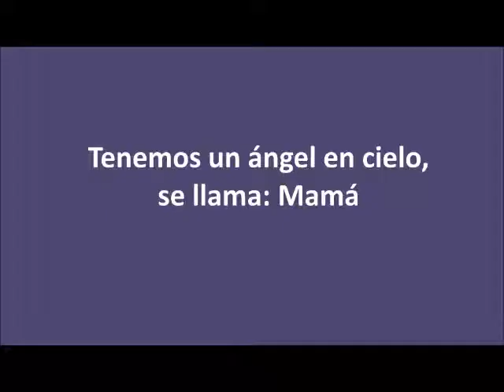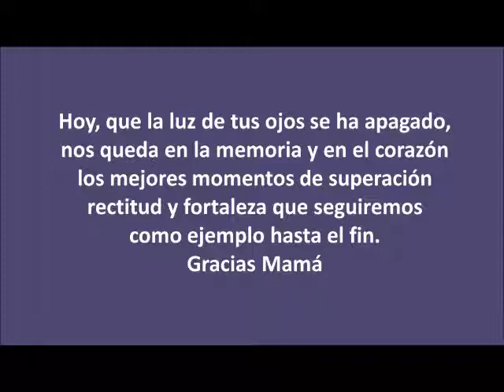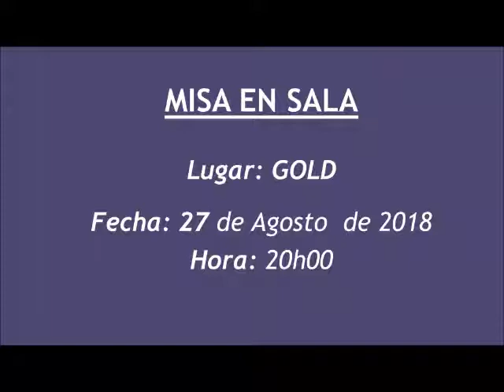Video Homenaje de DIOSELINA DEL ROSARIO DAVILA FEIJOO